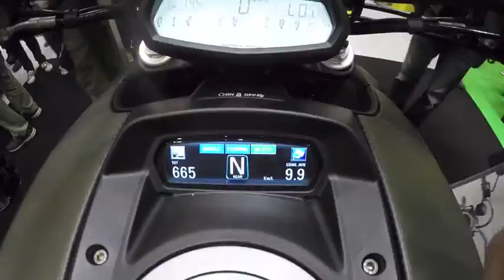Tokyo Motorcycle Show 2016 - Motovlog #4 Music Video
A compilation of video clips I took with my 11 year old son, at the Tokyo Motorcycle Show 2016. Just some of the motorcycles, models and things we did on this day.  I didn't get video of all the bikes and booths. This is a motovlog of my day out with my son. For more photos check my Instagram account @ Motor Psych Japan .